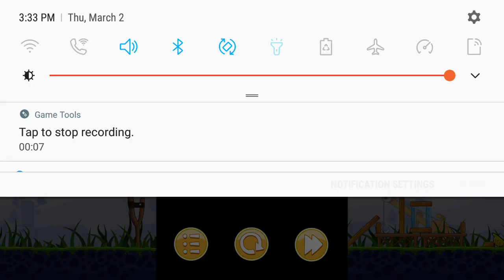terence - in game trailer (beta)